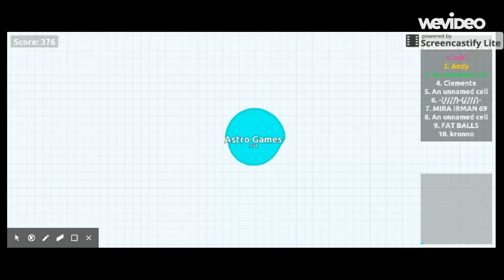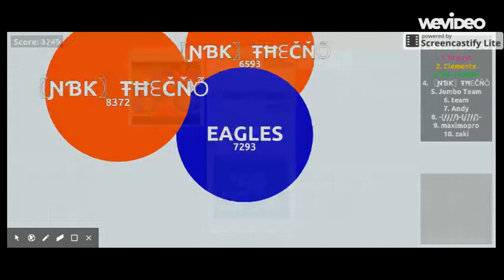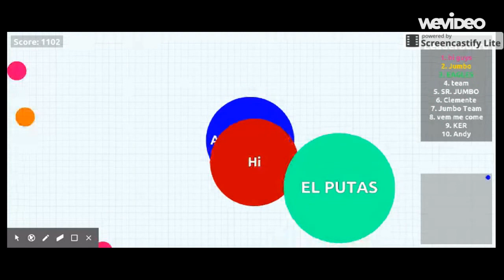Agario Gameplay #1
A little Agario gameplay! ;)